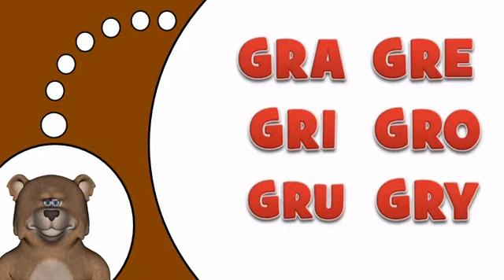Französisch lernen # GR